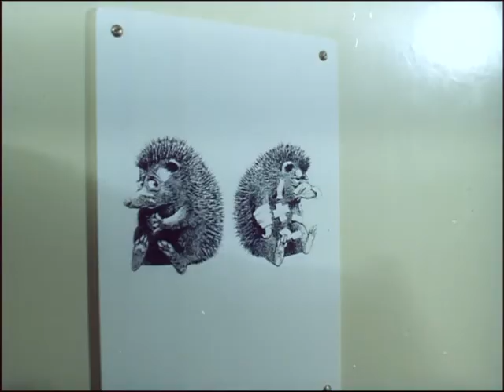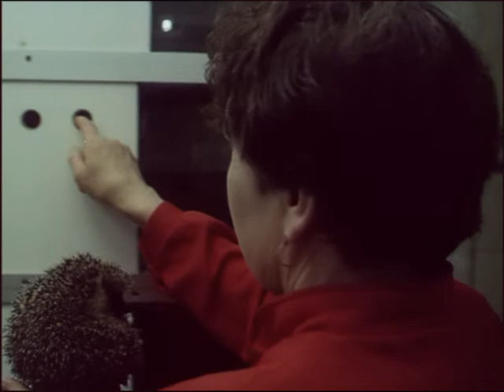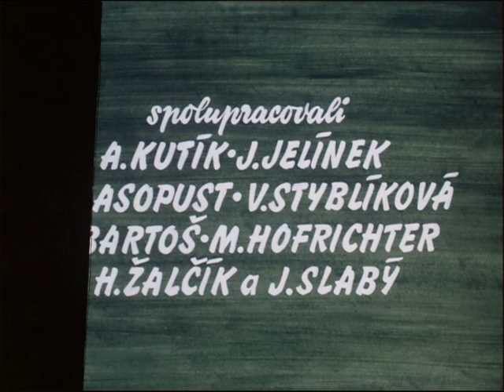FZ 36/1988 Třikrát o zvířatech - Safari - park nedaleko Nairobi, Ježčí útulek Růženy Studené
Filmový zpravodaj 36/1988 Třikrát o zvířatech - Safari - park nedaleko Nairobi, Ježčí útulek - útulek Růženy Studené v Praze - Krči pro ježky, Český horský pes - nové plemeno psa